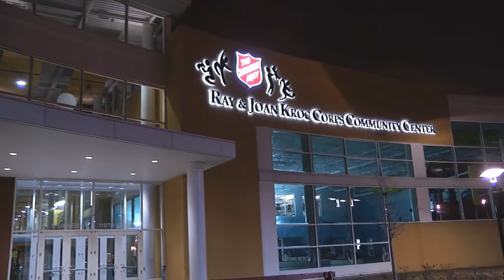Late Night Basketball Gives Young Men in Chicago a Shot at Sucess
Blue Cross Blue Shield of Illinois is a proud sponsor of the Late Night Flight Basketball program at The Salvation Army Ray and Joan Kroc Corps Community Center in Chicago.